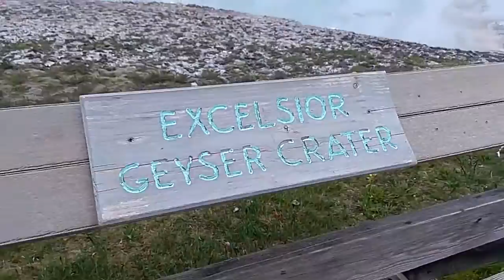yellowstone July 2017(3)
yellowstone July 2017